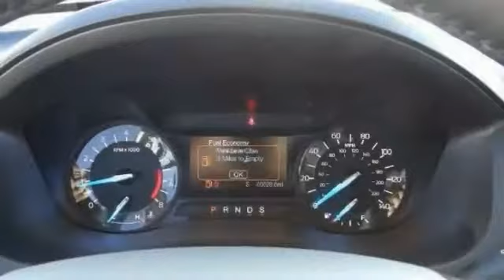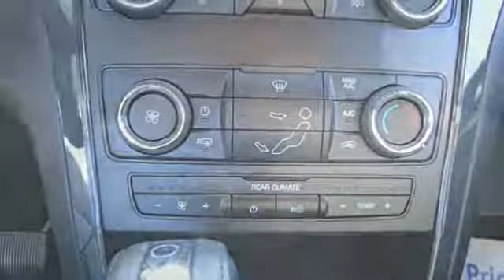2018 Ford Explorer HEMET BEAUMONT MENIFEE PERRIS LAKE ELSINORE MURRIETA F18218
2018 Ford Explorer XLT FWD

GOSCH FORD HEMET PROUDLY SERVING HEMET, BEAUMONT, MENIFEE, PERRIS, LAKE ELSINORE, MURRIETA, AND SURROUNDING SOUTHERN CALIFORNIA LOCATIONS. THIS SHADOW BLACK 2018 Ford EXPLORER IS EQUIPPED WITH A 3.5L V6 Cylinder Engine, AUTOMATIC TRANSMISSION, AND RECEIVES AN ESTIMATED 17 City/24 Hwy MPG. GOSCH FORD HEMET 150 CARRIAGE CIRCLE HEMET CA 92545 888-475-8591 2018 Ford EXPLORER XLT FWD This 2018 Ford Explorer XLT is offered to you for sale by Gosch Auto Group. This SUV gives you versatility, style and comfort all in one vehicle. You've found the one you've been looking for. Your dream car. Beautiful color combination with Shadow Black exterior over Ebony Black interior making this the one to own! There is no reason why you shouldn't buy this Ford Explorer XLT. It is incomparable for the price and quality. Please contact the Gosch Auto Group for more information. Stock #: 8-F18218 | VIN: 1FM5K7D81JGA04247 | 2018 Ford Explorer XLT FWD Gosch Ford Hemet